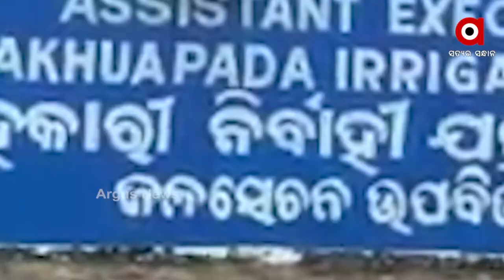ବେଆଇନ ବାଲି ଚାଲଣ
ଆଖୁଆପଦାଠାରେ ଥିବା ଜଗନ୍ନାଥ ପ୍ରଶାଦ ବାଲିଘାଟ ନିଲାମକୁ ନେଇ ଜଳସେଚନ ଉପବିଭାଗ କାର୍ଯ୍ୟଳୟରେ ତାଲା ପକେଇଲେ ମହିଳା